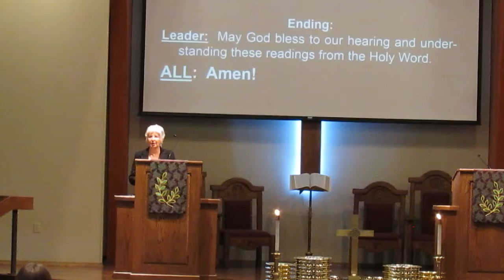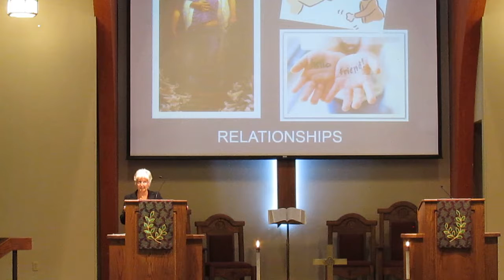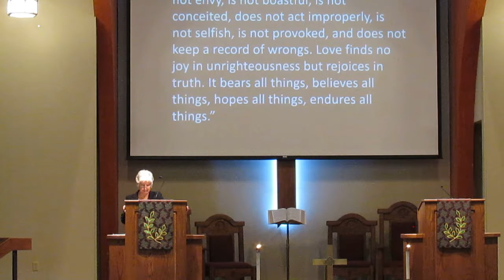1st -Relationship (Kathy)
Common Concerns and Changing the World
The Biggest Lie In The History Of Christianity, by Matthew Kelly, suggests the church needs to address powerfully and authentically ten concerns church people have in common with people who do not go to church. How do we show people faith in God is relevant to today’s concerns?